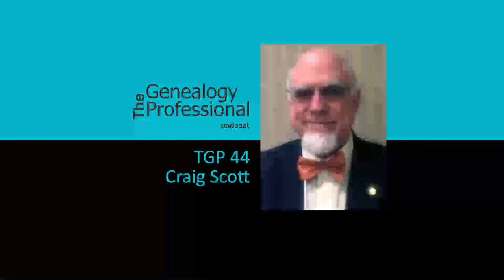TGP 44 - Craig Scott on Publishing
Featured Guest - Craig Scott
Location: USA - North Carolina
This episode originally released 17 July 2016

Craig Roberts Scott, MA, CG, FUGA is the author of The “Lost” Pensions: Settled Accounts of the Act of 6 April 1838 (Revised) and Records of the Accounting Officers of the Department of the Treasury, Inventory 14 (Revised). His most recent work is Understanding Revolutionary War and Invalid Pension Ledgers, 1818 – 1872, and the Payment Vouchers They Represent. He has authored seventeen books and several articles in the National Genealogical Society Quarterly, Family Chronicle (now Your Genealogy Today) and other genealogical publications.

He is the President and CEO of Heritage Books, Inc., a genealogical publishing firm with over 5,300 titles in print. A professional genealogical and historical researcher for more than thirty years, he specializes in the records of the National Archives. He is a member of the Company of Military Historians on the editorial board of the National Genealogical Society Quarterly, and is a Director of the Association of Professional Genealogists.

Craig has been a faculty member for several years of the Institute of Genealogy and Historical Research and the Salt Lake Institute of Genealogy, and recently the Genealogical Institute of Pittsburgh. He is the coordinator for the 3rd Annual Heritage Books Genealogical Conference and Cruise. He was awarded the Grahame T. Smallwood, Jr. Award in 2008 and UGA Silver Tray Award in 2009. He became a Fellow, Utah Genealogical Association in 2014.

Other Links

Evidence Explained by Elizabeth Shown Mills

Professional Genealogy: A Manual for Researchers, Writers, Editors, Lecturers, and Librarians by Elizabeth Shown Mills

Art of War by Sun Tsu

One Action Genealogists Can Take Right Now
“Go to the ProGen website and read it. Take the quiz.  Determine whether you are in a place in your life that you should take that 18 or 19 month course known as ProGen.”

Recommended Book
Understanding Revolutionary War and Invalid Pension Ledgers 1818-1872, and Pension Payment Vouchers They Represent by Craig R. Scott

Productivity Tool
FileMaker Pro for database management
Citrix Sharefile for secure file sharing and storage

Advice
“Take a vacation. Take a genealogy cruise with Heritage Books.”

Action Item

For your action item this week, I would like to tap into what Craig said about short term revenue vs. long term revenue. I would re-phrase long term revenue as either passive income or residual income. This is a topic we have been discussing in-depth in some of my Mastermind groups this month.

ACTION:

For your action I want you to think about the types of residual income that Craig mentioned such as royalties from books and commissions from webinars.  Try to brainstorm some more types of residual income.

Try to make as big a list as you possibly can. If you’re stumped, go online and Google passive or residual income.  Then take a look at your list and see which streams of income might be best for your situation and your business.

When you’re all done leave a comment in the show’s secret Facebook group. You can get to that by signing up for the Genealogy Professional podcast newsletter on the website at thegenealogyprofessional.com.